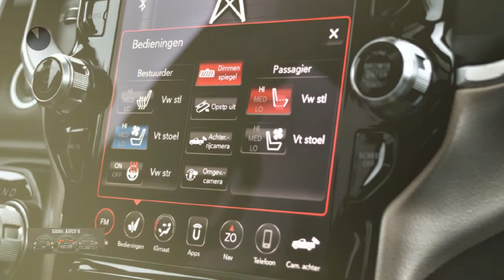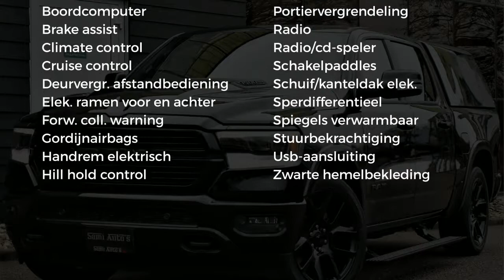Dodge Ram 1500 | SPORT NIGHT EDITION | FULL OPTIONS | PRIJS MET COVER EN LPG EN OPTIES | Dubbele Cab